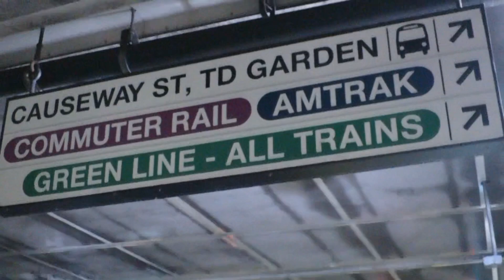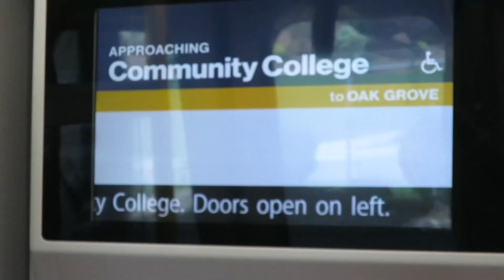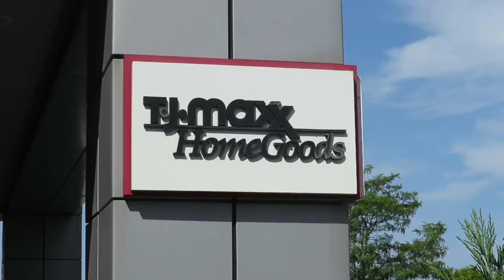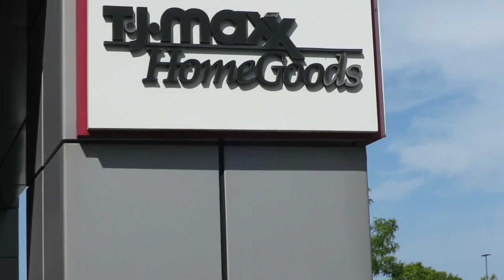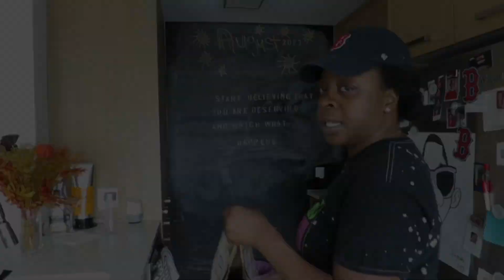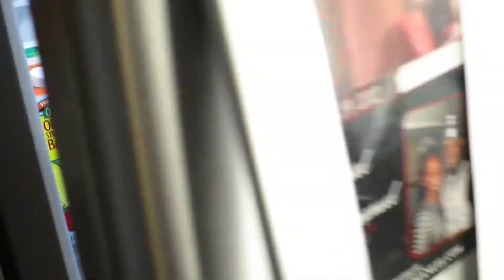TJ MAX HOME/NEWHOUSE SCENTS/TRADERJOES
CGB'SSSSS
Here is another vlog from  last weekend!! YEAH I know Im late but watch me as I hit some stores and of course come back home and do a chit chat, I also wanted to say thanks to ALL my new subscribers, I am super excited and  SO HAPPY YOU are apart of the community. Make sure ya'll comment and tell me what ya'll want to see.